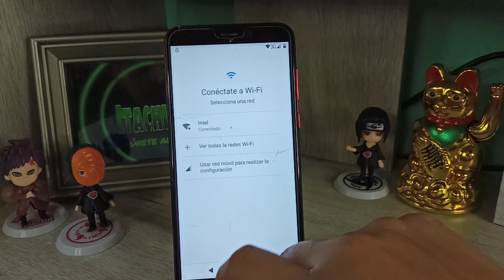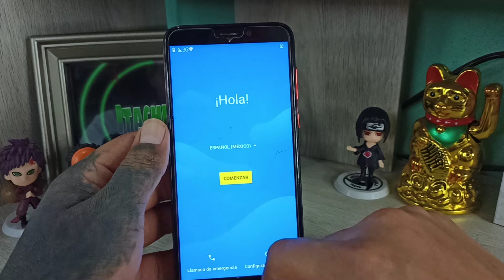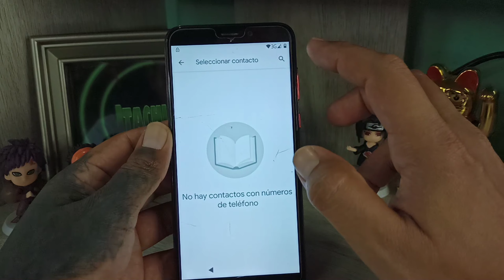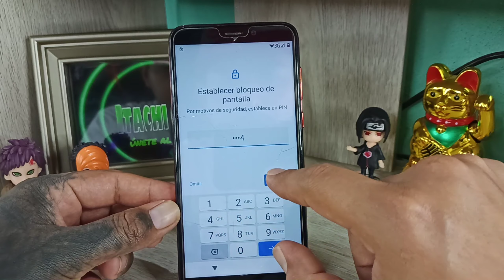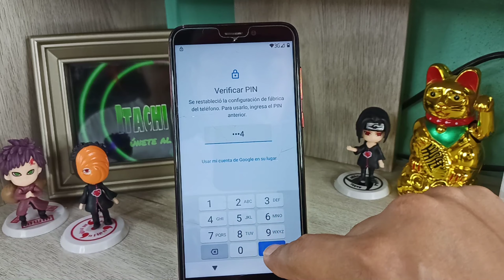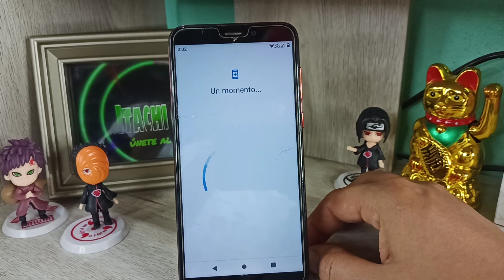Eliminar Cuenta De Google Zuum Covet Pro Lite/Último Parche De Seguridad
como saltar Cuenta De Google en un Zuum Covet Pro Lite sin PC y sin micro SD último parche de seguridad